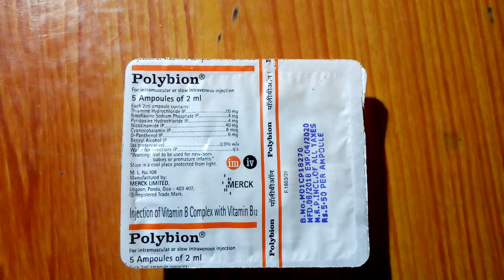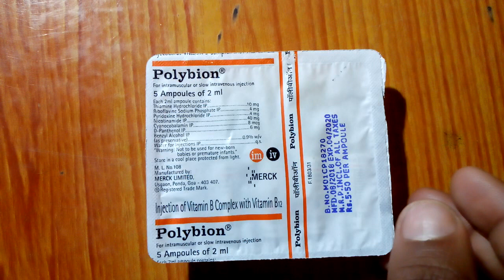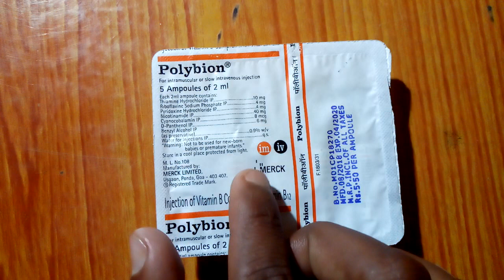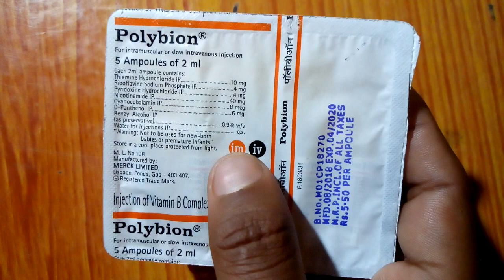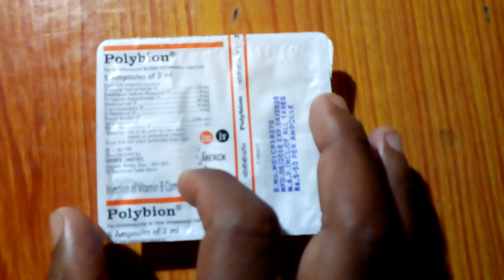polybin Vitamin B12 injection[Use for Hindi Mai]...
Polybion injection 5Ampoules 2ml